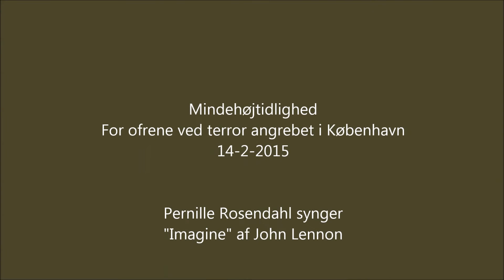Imagine, Pernille Rosendahl